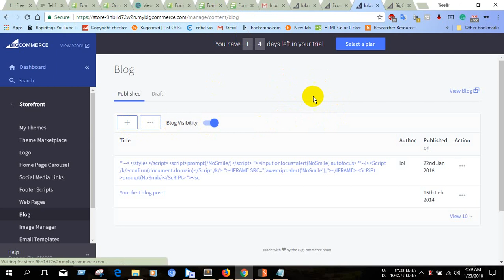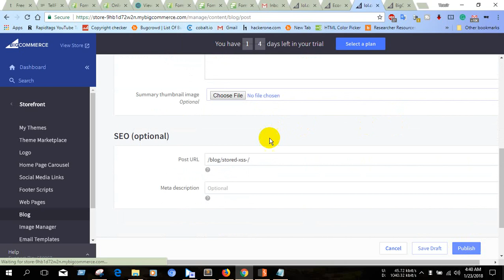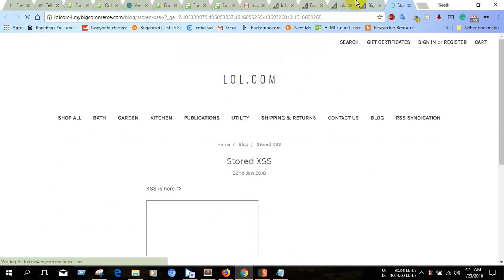Bigcommerce XSS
Yeasir Arafat